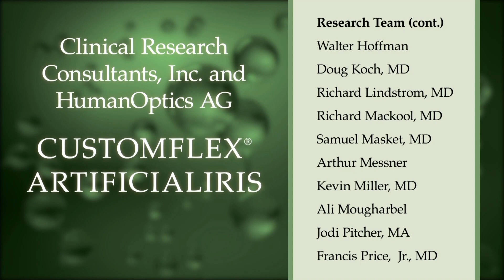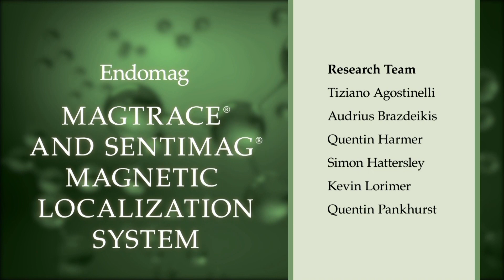Prix Galien USA 2021 / Pr. Cato Laurencin presenting the Best Medical Technology Product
Winner Alcon  - Prize accepted by Rob Scott, Vice President